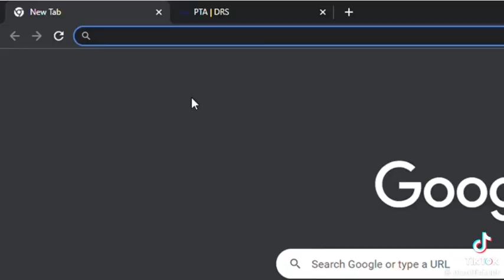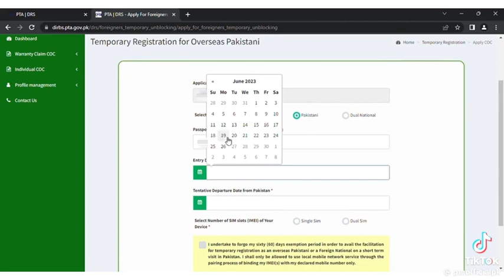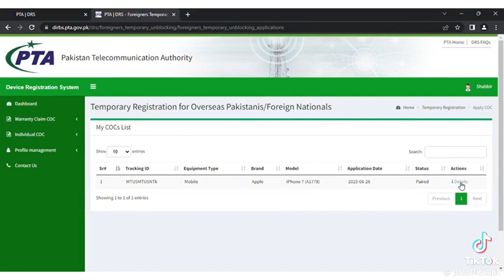How to Unlock Your non PTA approved mobile phone during vacation in Pakistan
Pakistan me non pta mobile phone Apni chution me temporarily unlock krne ka tareeqa